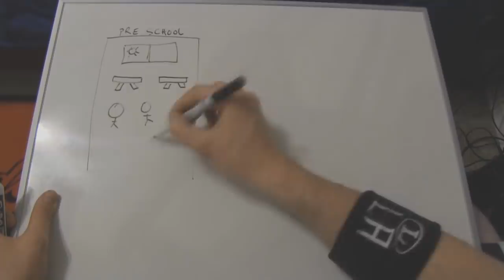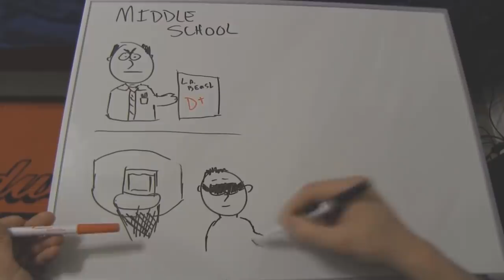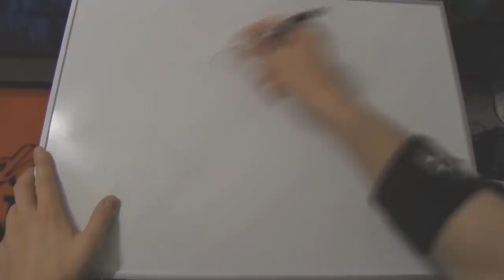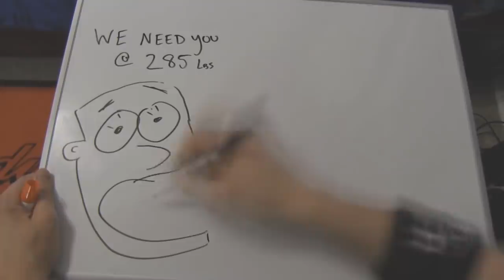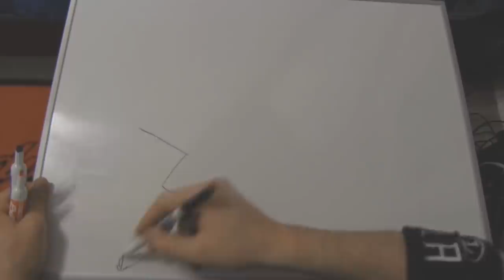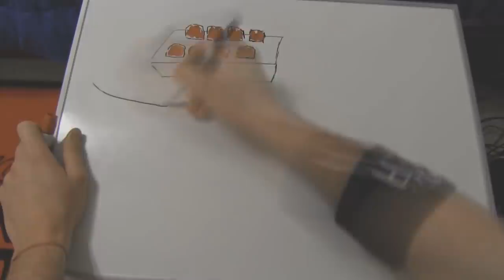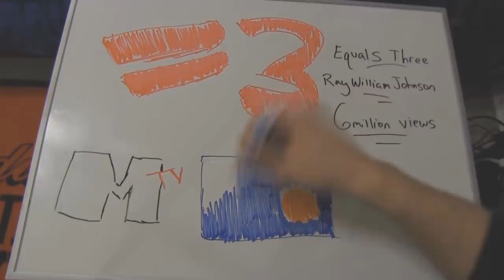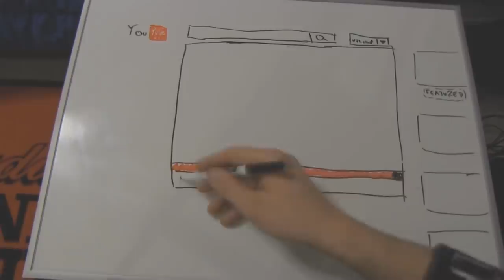Draw My Life | L.A. Beast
Have you ever wondered how Kevin Strahle has evolved into the YouTube Inspirational Public Figure known as the L.A. Beast? I didn't think so either. In an effort to tell you anyway, the L.A. BEAST himself has spent days on end and hours upon hours portraying this epic journey and transformation, from boy, to man, to beast through the art of drawing.